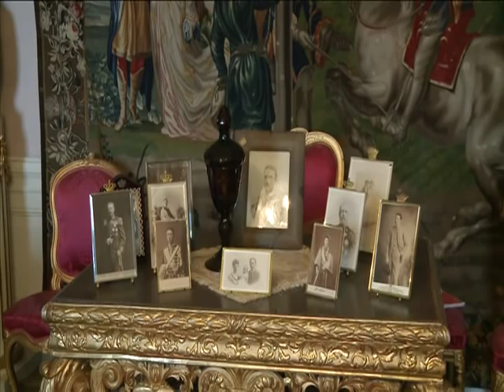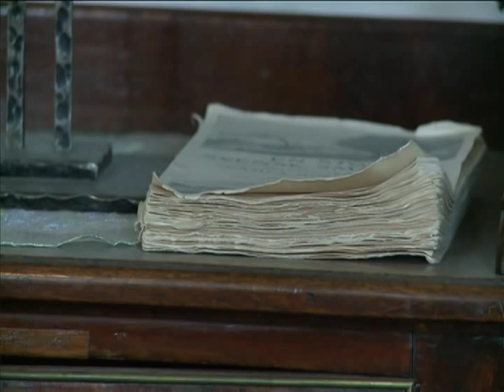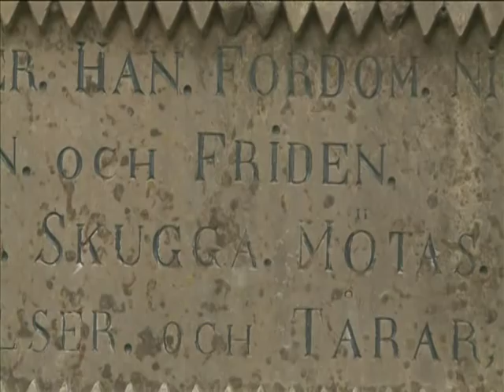Upplev Östergötland-Löfstad Slott del 1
Upplev Östergötland möter Tova Sylvan som berättar om Löfstad Slotts historia. Vilka bodde på slottet och varför började slottet brinna?